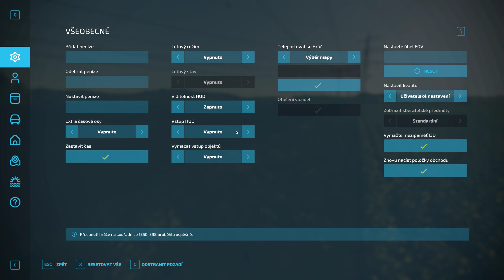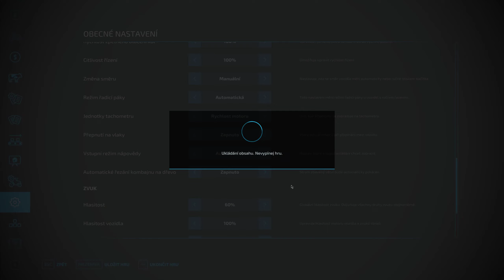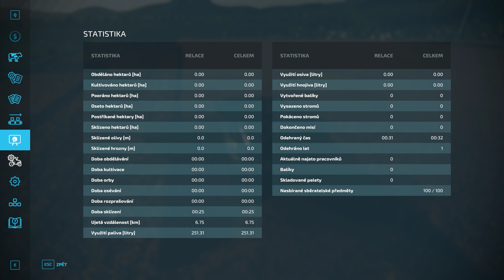Farming Simulator 22 Bez peněz